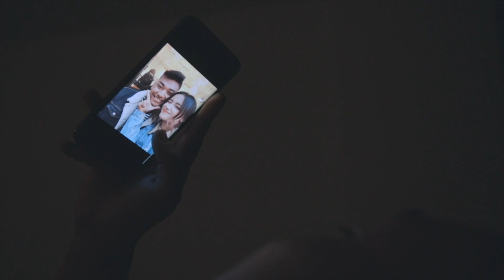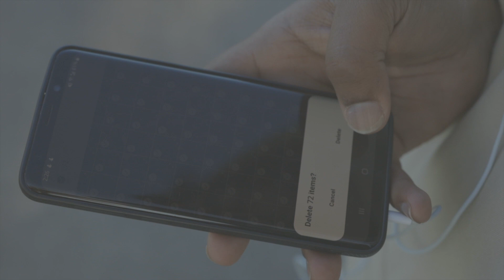HONNE FT.RM & BEKA (SHORT MV STORY)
Sometimes, the person who gave you the best memories can become a memory. A memory is a way of holding on to the things we love, the things we care, the things we fight for, the things we once never wanted to lose. It can comes in all forms and it can flash in pieces of images to you here and there. It can be hard and painful to let go of those memories but in some cases, it hurts more to hold on.. Therefore it is better to let go and if it’s meant to be, it will come back, in a new form.

Shot by IG:@zamkhatfilms
Starring IG; @kglay_official @elenahtp
Thank you to everyone who was involved in this project for genuinely helping out of passion while being patient through the crazy weather and other unexpected conditions that came up during the shoot. And those who are watching, I hope you enjoy!